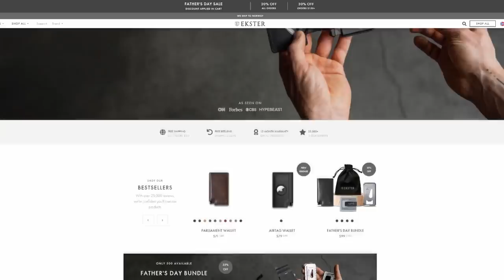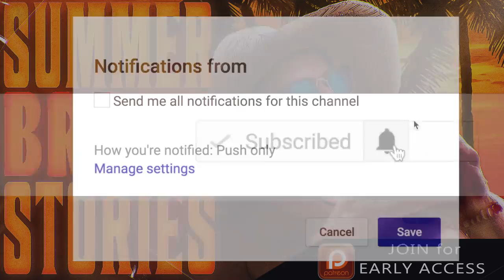5 True Scary SUMMER BREAK Stories | 2022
5 True Scary Summer Break Horror Stories Volume 3 includes stories from those who got more than staying up late, sleeping in and fun in the sun...

PODCAST! ►

🕓 TIME STAMPS:
Story 1►01:32
Story 2►14:45
Story 3►18:07
Story 4►22:04
Story 5►38:41